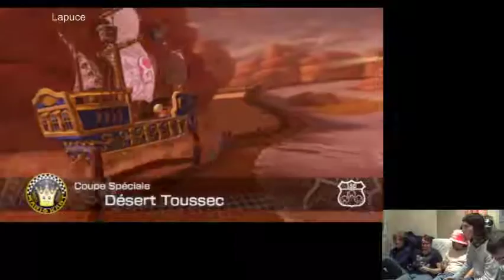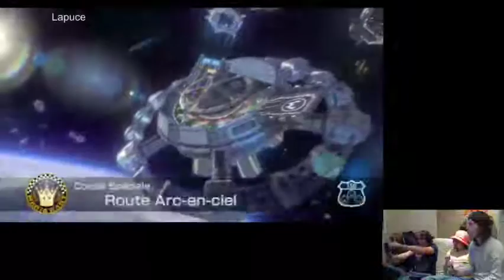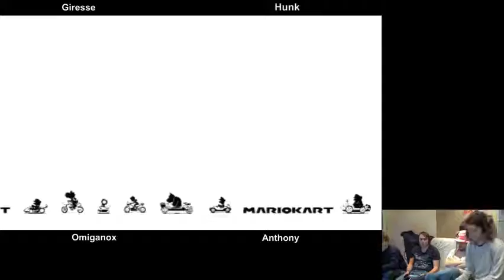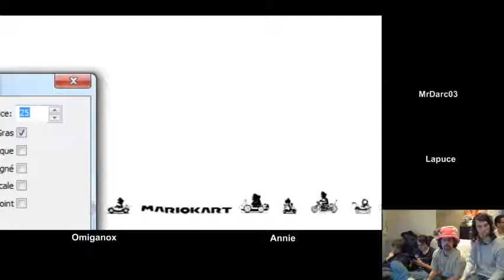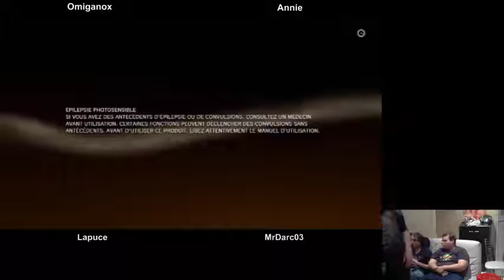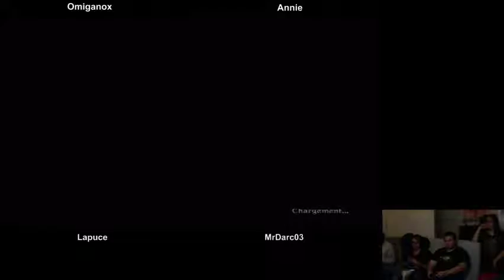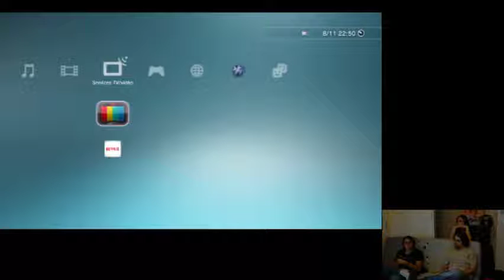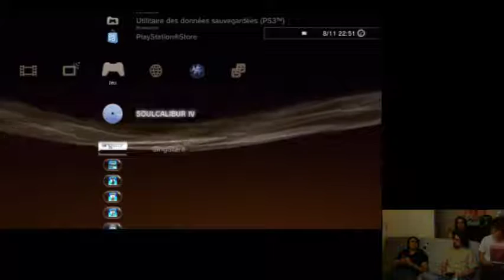[Redif] 04 - Live Japan Touch 2014 - 1 / 2